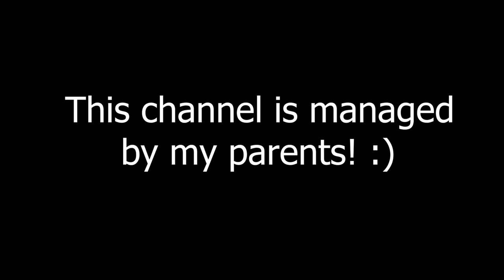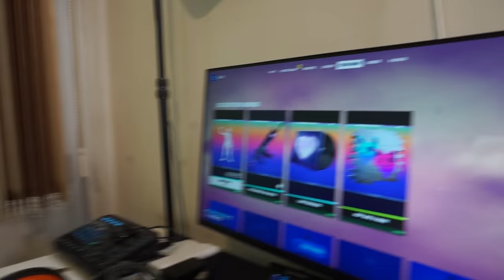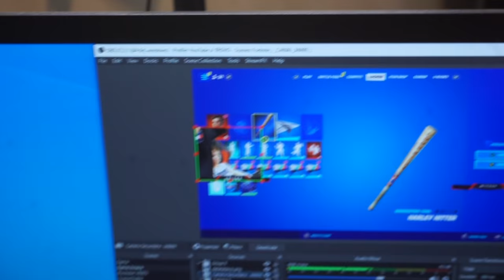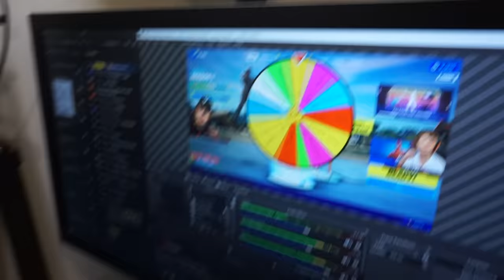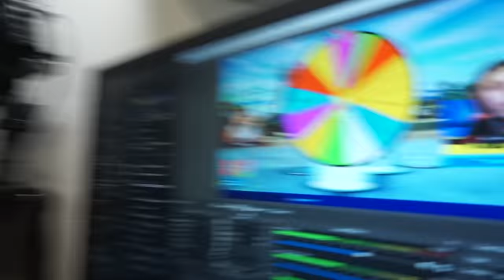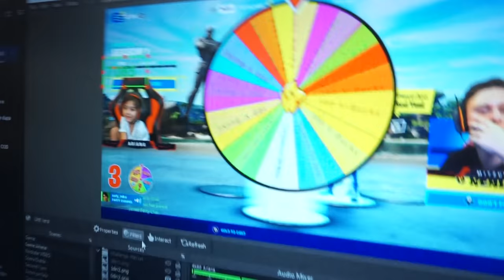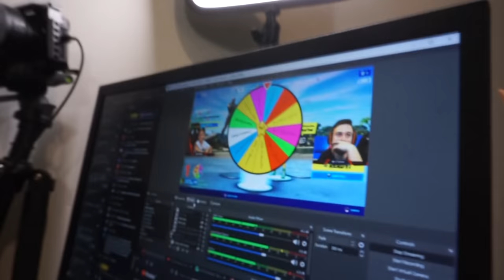AM FOST LA MITZUU ACASA SI AM FACUT LIVE!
This channel is managed by my parents!